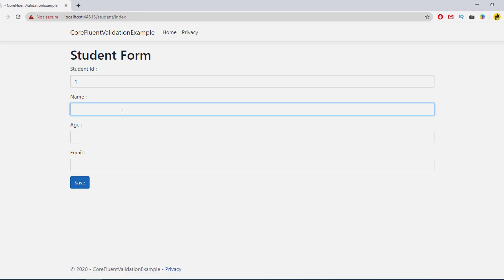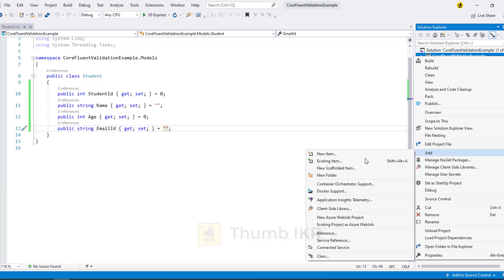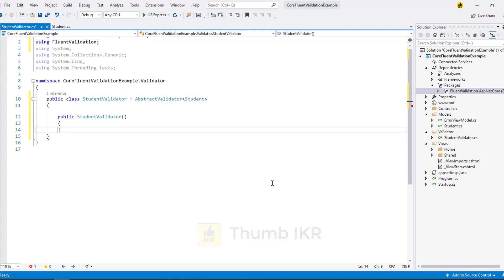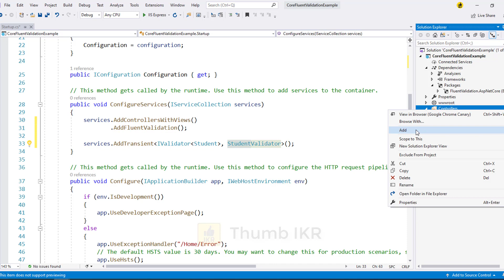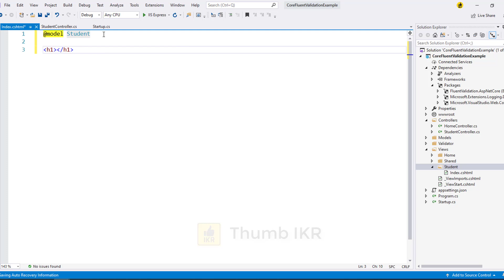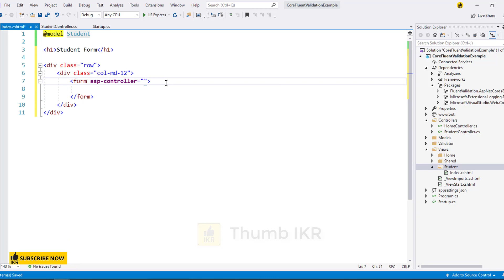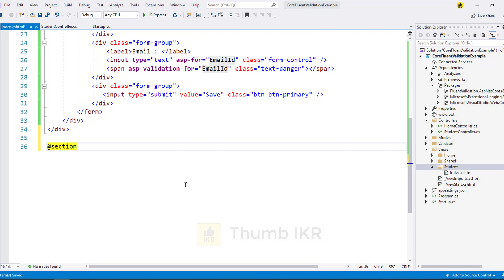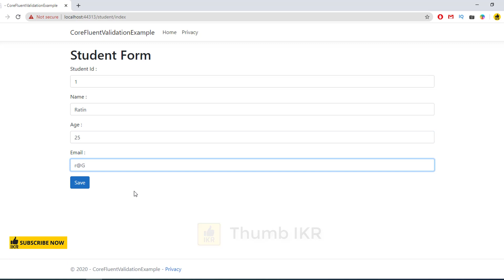Use Form Fluent Validation in ASP.NET Core [Within 8 Minutes]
Learn how to do fluent form validation using ASP.NET Core with short and proper example.